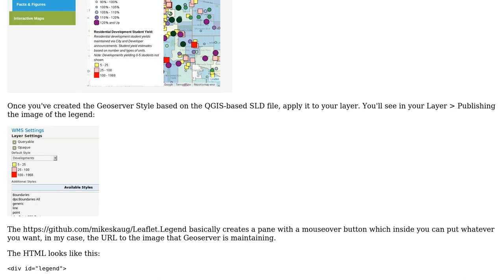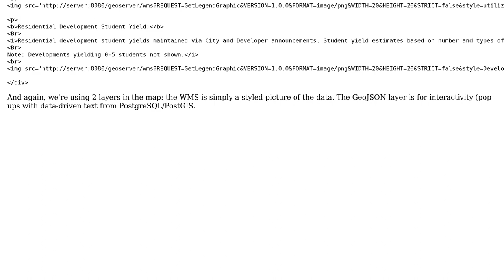GIS: Adding Leaflet legend based on symbology?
With thanks & praise to God, and with thanks to the many people who have made this project possible! | Content (except music & images) licensed under CC BY-SA | Music | Images & others | With thanks to user PolyGeo user Joema user DPSSpatial_BoycottingGISSE and the Stack Exchange Network Trademarks are property of their respective owners. You are responsible for your own actions.